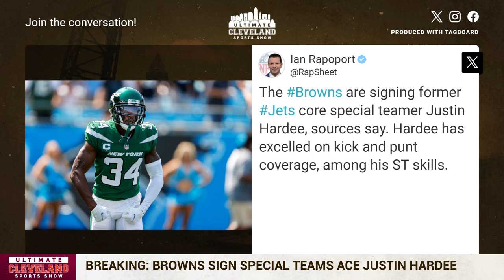The Cleveland Browns sign hometown native and special teams ACE , CB Justin Hardee Sr.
CB Justin Hardee Sr. is returning to Cleveland to join his hometown team, as the Browns announced they have signed Hardee to a contract. Hardee is originally from Cleveland and attended Glenville High School.

Hardee is entering his eighth NFL season out of Illinois and has been a key piece in kick and punt return coverage over his career. Originally signed by Houston as an undrafted free agent in 2017, Hardee has appeared in 100 career games with the Saints (2017-20) and Jets (2021-23), and was named to the Pro Bowl in 2022. He has recorded one career interception and 63 special teams tackles. Last season, he appeared in 11 games and registered five special teams tackles.